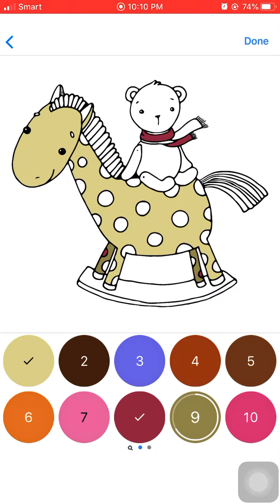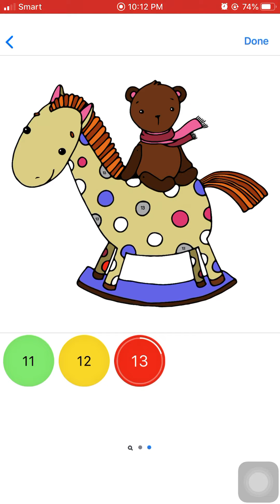A little kid and his horse 🐴 coloring